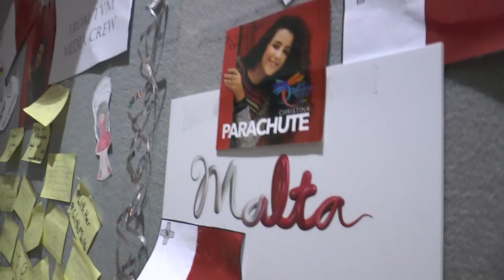NOCOMMENT Ready for the final!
Oh my god! Soon the big final kicks off!
Is everybody ready? Check it out!!